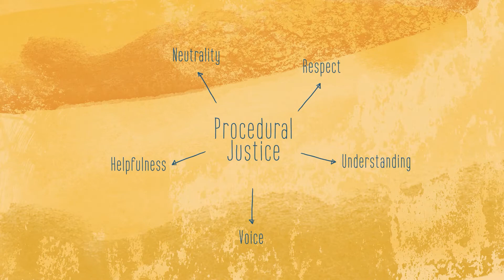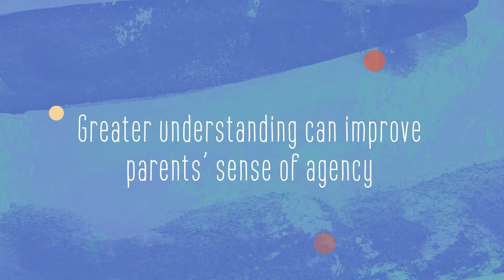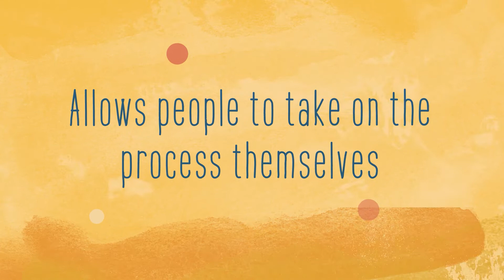Applying Procedural Justice in Child Support: The Principle of Understanding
The goal of the Procedural Justice-Informed Alternatives to Contempt (PJAC) demonstration is to increase parental engagement and promote consistent child support payments by applying the five principles of procedural justice (the idea of fairness in processes) to the child support process. This three-minute video highlights how child support professionals use the principle of understanding.